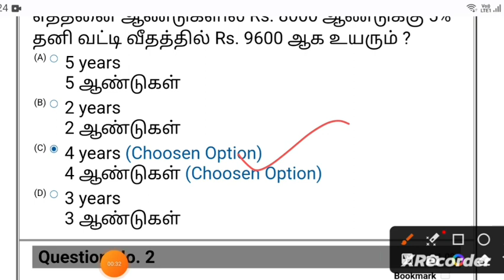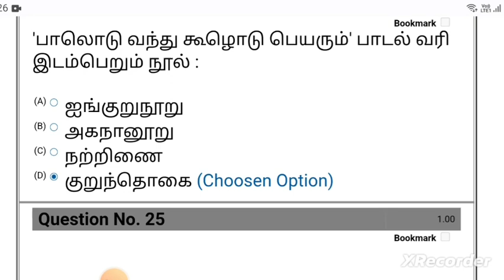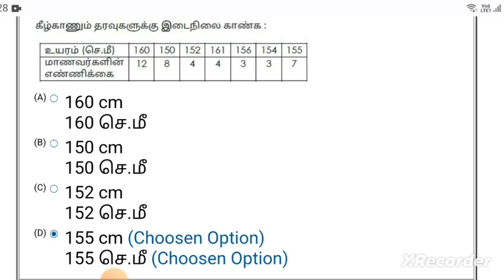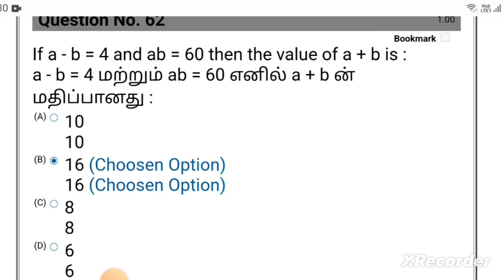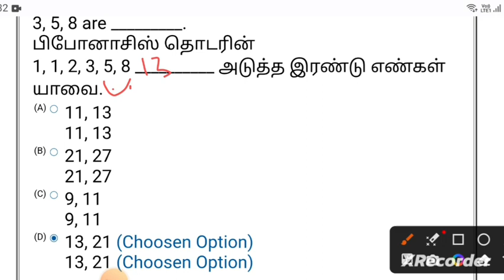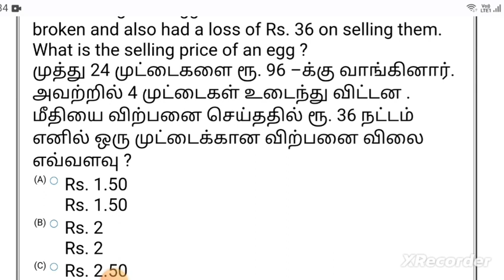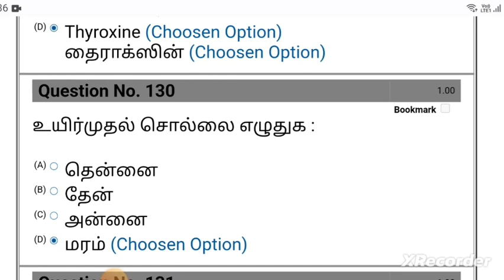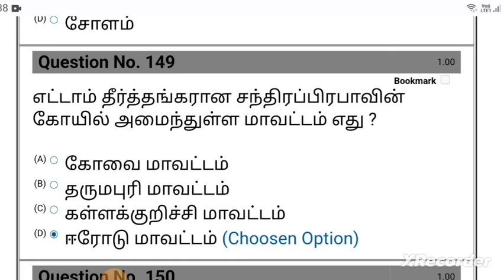Tntet Paper-2 answer key/tntetpaper2